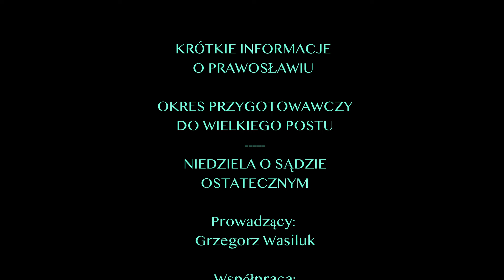Niedziela o Sądzie Ostatecznym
Krótkie informacje o Prawosławiu
Odcinek 54